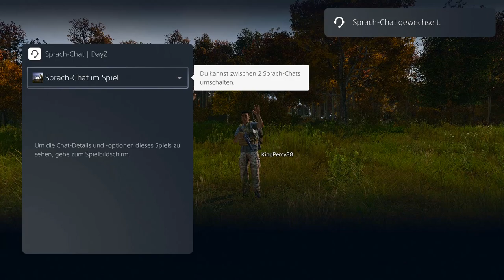DayZ ★ Ps4 pro VS Ps5 Wie gut läuft DayZ auf der PS5 ★ Deutsch [Playstation 5]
Was geht ab mein Überlebenskünstler!
Ich habe gesehen das 60% nicht Abonnonten meine Videos schauen daher gibt ein wenig liebe und Unterstüzt mich hierbei ein bissel. Mich würde es mega supporten wenn Ihr ein kostenloses Abo da lassen würdet.

Konsole:
Playstation 5
Ps4 Controller umbaukit

Mein PC:
Sharkoon T3-W PC-Gehäuse
Seagate Barracuda 1 TB
AMD RyzenTM 5 2400G mit RadeonTM VegaTM Grafikkarte
Netzteil be quiet!
Gigabyte GA-AB350M-DS3H V2

Aufnhamegerät:
Elgato HD 60 + Elgato Software
Webcam Logitech 920
Freiwillige Spende / unterstützt uns mit einem eigenen DayZ Server